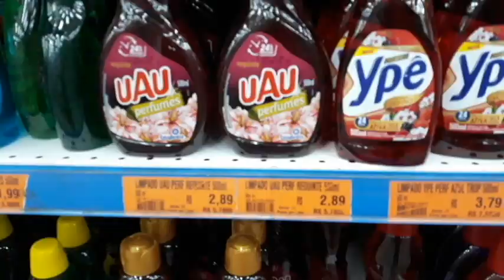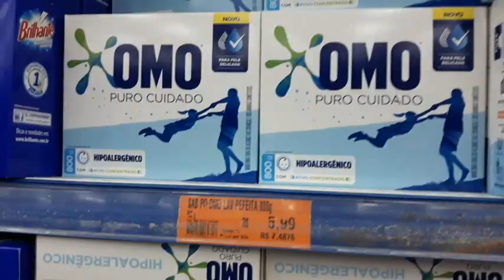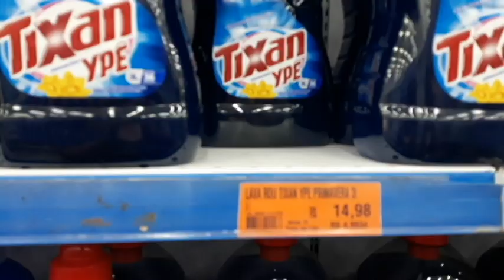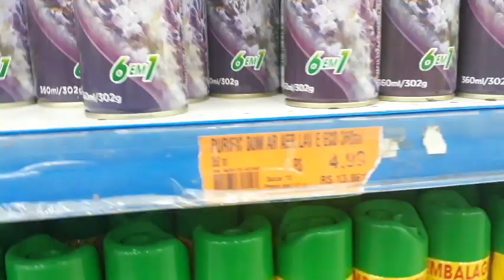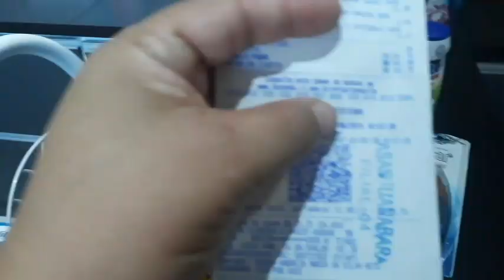Semana da limpeza Guanabara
Olá pessoal, hoje vim compartilhar com vocês promoções!

⚠️RECADO IMPORTANTE
✔Comente
 ✔ Compartilhe

​💜 SOBRE O CANAL💜
Olá muito prazer! Bem vindos no meu canal,
Meu nome é Eudenise Gomes, casada e moro no Rio de Janeiro.

Videos novos : SEGUNDA e SEXTA!